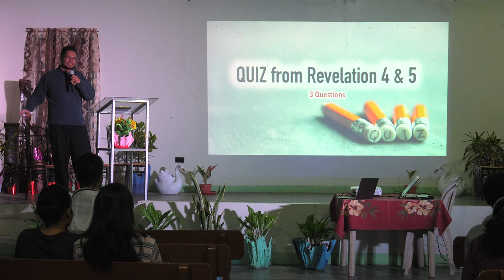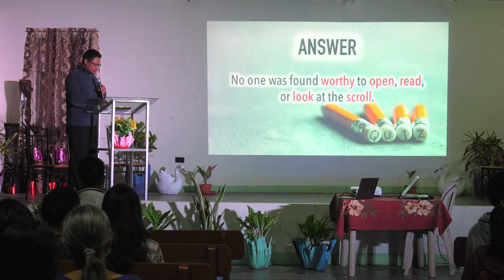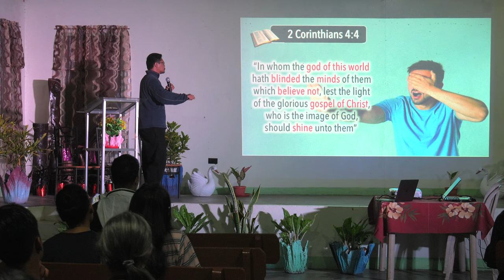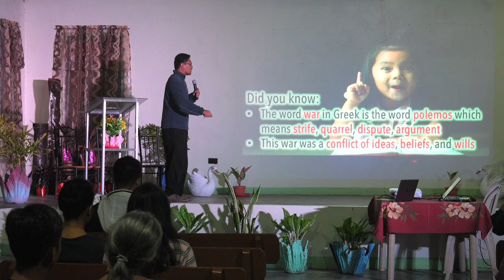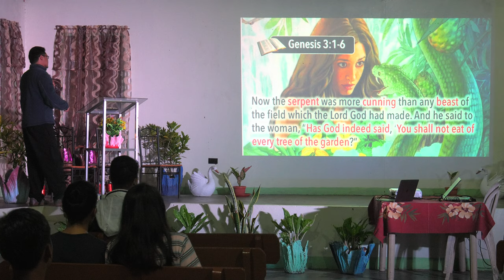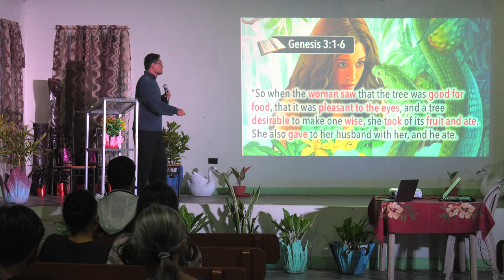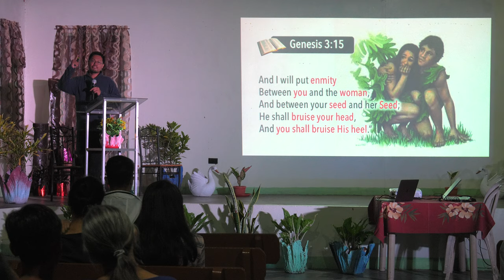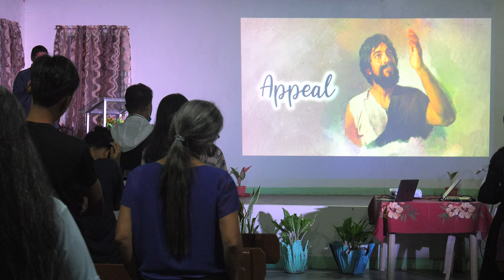Star Wars - The Great Controversy - Marc Pasion